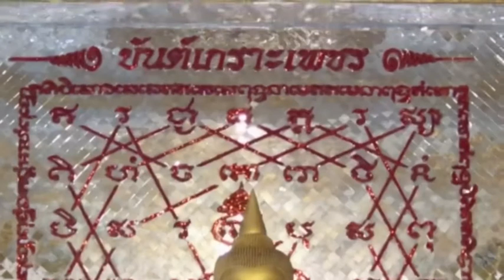หลวงพ่อองอาจ ให้พร